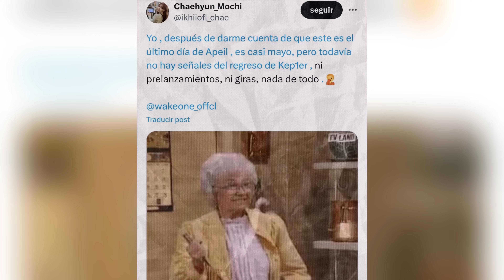YUJIN SE DESPIDE DE KEP1ER Y AGRADECE SU CORTA CARRERA COMO IDOL...